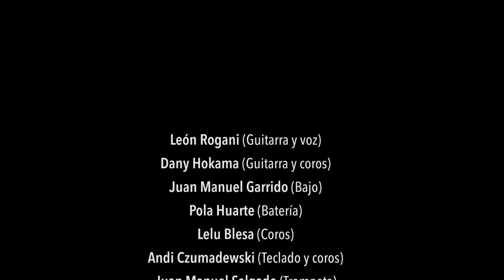León Rogani - Otras visitaciones (En vivo ND/Teatro)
Filmado en el ND/Teatro el 06/10/2016

León Rogani: Guitarra y voz
Juama Garrido: Bajo
Dany Hokama: Guitarra y coros
Pola Huarte: Batería
Lelu Blesa: Coros
Andi Czumadewski: Teclado y coros
Emi García: Percusión y coros
Galle Salgado: Trompeta
Nahuel Ybarra: Trombón

Filmado y editado por: Lu D'Attoma Estudio Digital